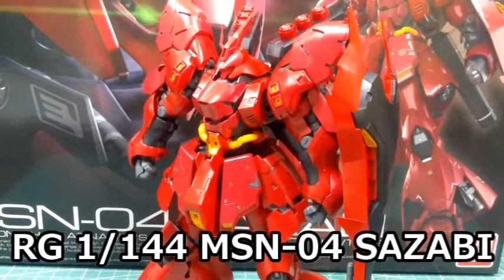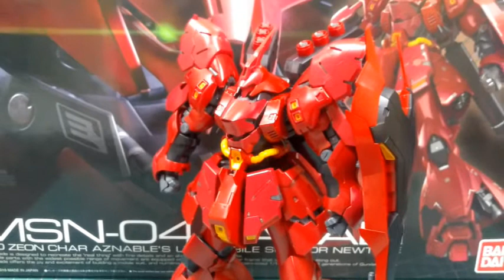ガンプラ【次回作キット決定しました!!】 発表 ガンプラ ディテールアップ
ガンプラ大好きダンサーNAOTOです。
次ディテールアップする機体（キット）決まりました。
簡単編集ですが、ご視聴して頂けると嬉しいです。

最新情報はTwitterにて↓
NAOTO Twitter↓

↓↓↓その他の動画もご視聴よろしくお願いします。
コンプなるか！ 「鬼滅の刃 ディフォルメシール ウエハース 其ノ二」開封してみた！ 1箱目 ①

コンプなるか！ 「鬼滅の刃 ディフォルメシール ウエハース 其ノ二」開封してみた！ ２箱目 ②

ドラゴンボールZ 次回予告風イベント告知 ダンス発表会 悟空モノマネ

「NAOTO(M.R-N+パパ)のプラモつくってヤフオクに出品してみた（ファイズ・出品編）」

「NAOTO(M.R-N+パパ)のプラモつくってヤフオクに出品してみた（ファイズ結果報告編）」